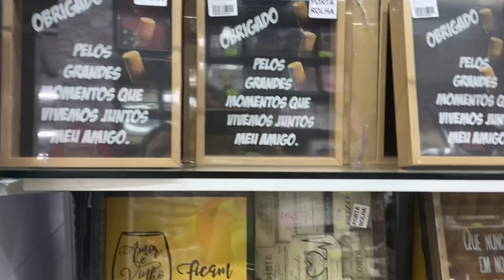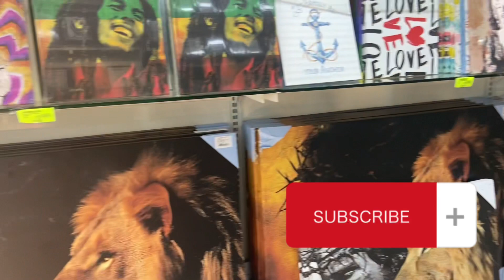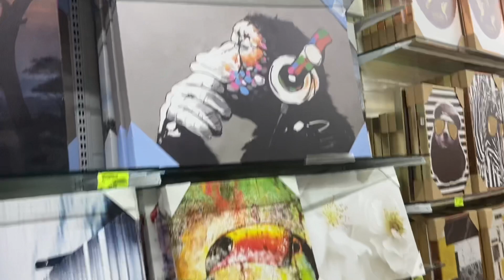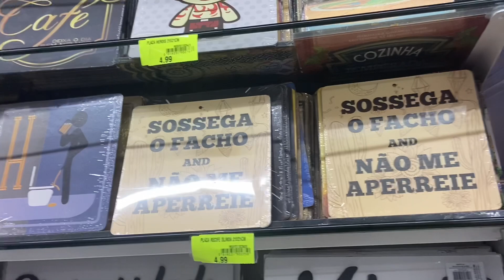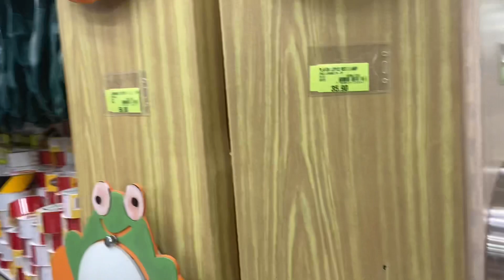Fazendo um tour no Atacado dos Presentes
Fui conhecer a Atacado dos Presentes e fiquei impressionada com a quantidade de coisas que encontrei lá. É uma loja muito grande e têm brinquedos, decoração, acessórios de prática esportiva, material para construção, material de escritório, artigos para o seu pet e muito mais.